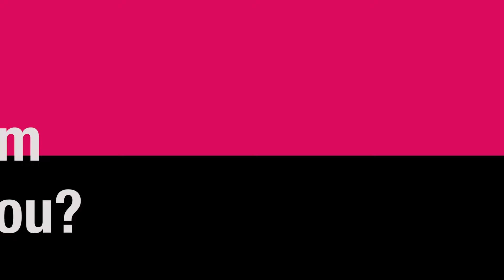Jack Watts - All In